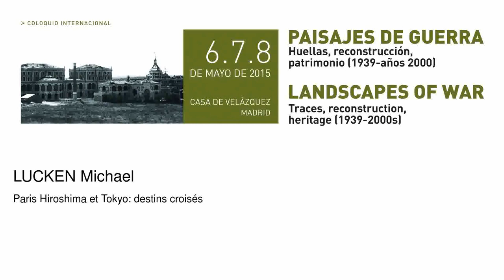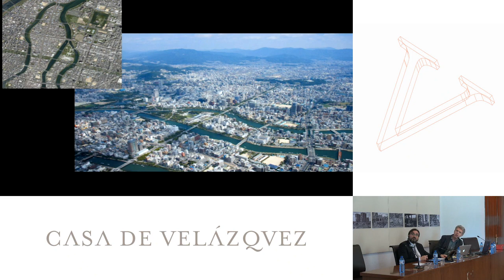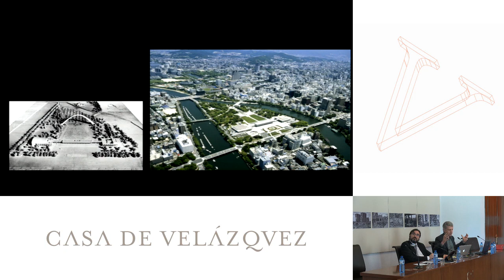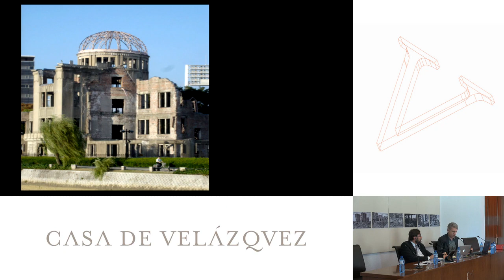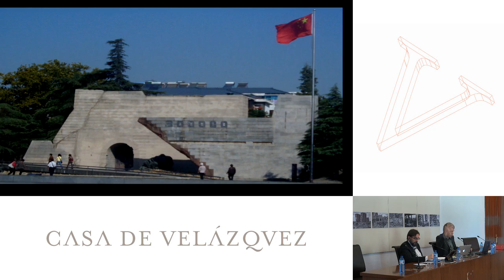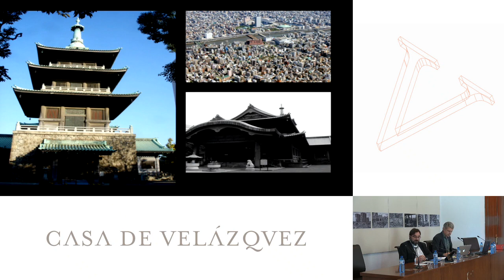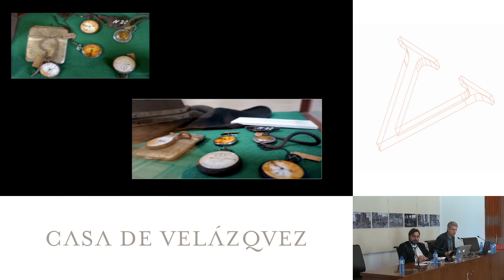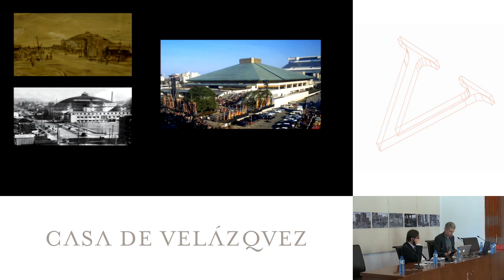Paris Hiroshima et Tokyo: destins croisés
Lucken Michael
  Podcasts de la Casa de Velázquez